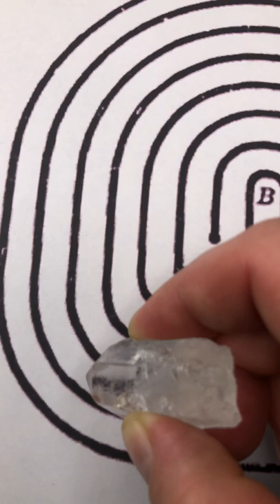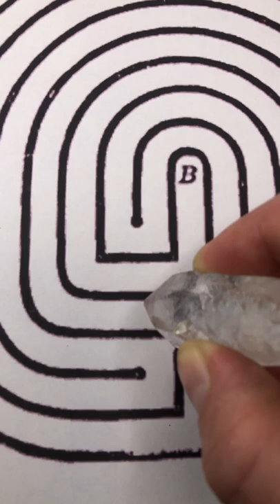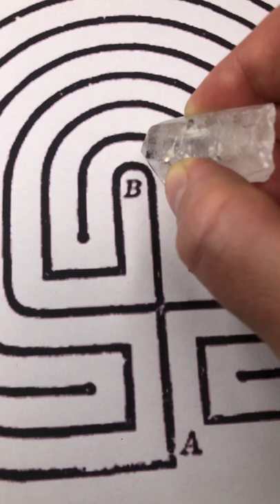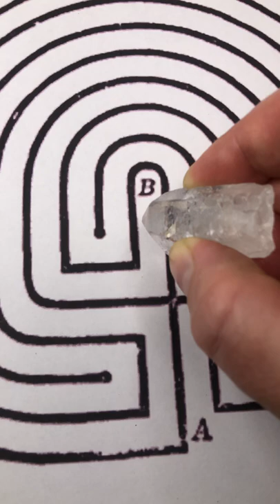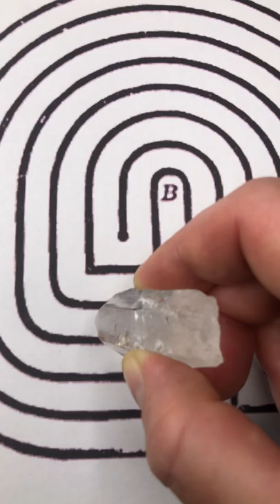Labyrinth Trance with Quartz Crystal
Walking the Labyrinth with Crystal Consciousness

Labyrinths are mystical creations that lead us into our own secrets, our own mysteries. They can reveal to us who we are and guide us to our BEcoming.
It is said that labyrinths are archetypes of the human mind: walking the labyrinth for meditative, trance or divinatory purposes has been a human practice since ancient times, and one can find labyrinths at many sacred sites all over the world.

In our minds and in our centers we have energetic gateways to Source.

Activating + opening these gateways with crystal light codes can bring us to other realms, new possibilities, and in communication with all forms of Spirit.

These energetic gateways, or portals, take form and function very much like labyrinths that evolve from 2D to 3D to 5D in the blink of a third eye.

The stones say that what shows up on your labyrinth is specific to you - what you experience is what you need to see, learn, or heal at this time on your path.

This is something the ancients well understood, in every culture and civilization throughout history: There is more to this world than just this world. There is more to US than the limited capacities within which so many of us live our daily lives.

Reality becomes malleable when we tap into the right spirit energy + guidance.

Wouldn't you love to know how?

You can: in Light Walker you'll learn this and so much more!

This has been the work of medicine people, shamans, oracles, wise ones, elders, visionaries, and prophets throughout history.

This is their realm, this is the path they walked – the path of light. And this can be yours, too.

👉🏼 Tap the link to learn more about the Istaria Crystallis® program (formerly known as Light Walker), watch the FREE intro class, and enrol!

Ps. You can try a little labyrinth magic on your own: Relax as you watch this video and allow your consciousness to be pulled into the labyrinth.
As you do, the quartz begins to energetically activate your own inner labyrinth.
Pay attention for spiritual messages or downloads, as well as your dreams and potential signs from Spirit in the coming days.